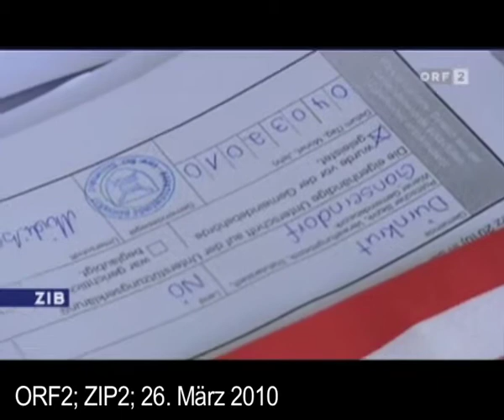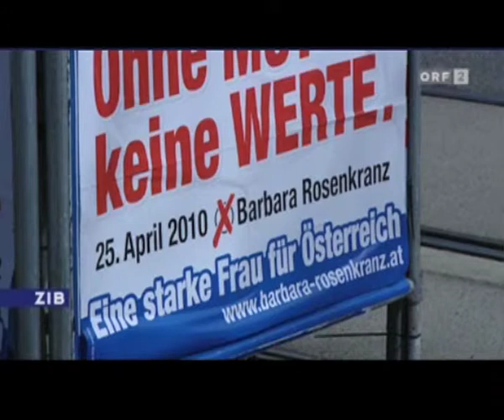ORF2_ZIP2 _ 26_März 2010_ BPW_ 2010_Österreich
Dieses Video dient der Medienwirkungsforschung im Zusammenhang mit der Berichterstattung des Österreichischen Öffentlichen Rundfunks. Dieses Video dient ausschließlich zur Weiterbildung des eigenen politischen Verständnisses im Spannungsfeld von Medien.

Quelle: TVTHEK.ORF.AT